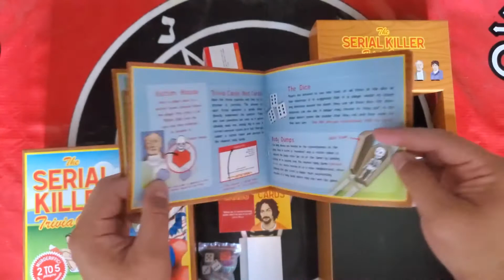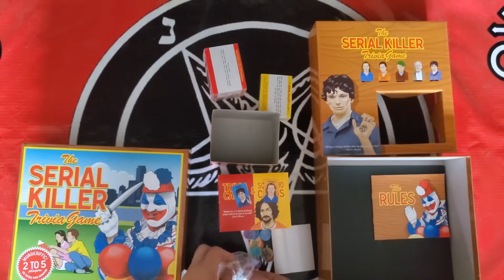Serial Killer Trivia Board Game unwrapping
Unwrapping a sealed rare serial killer trivia board game.